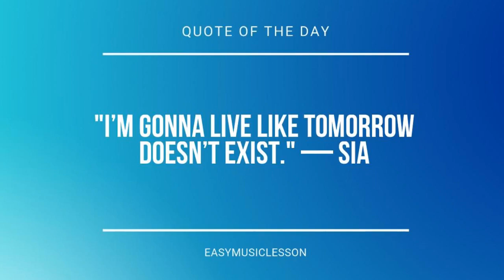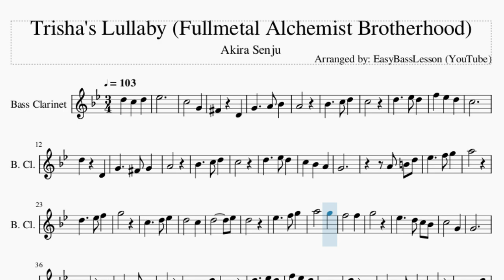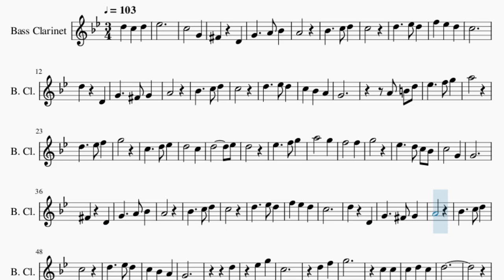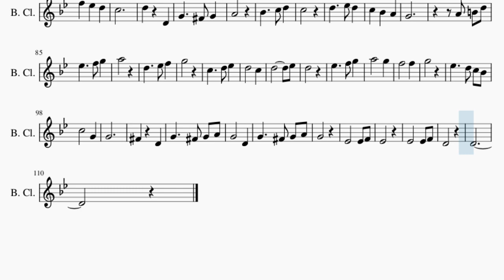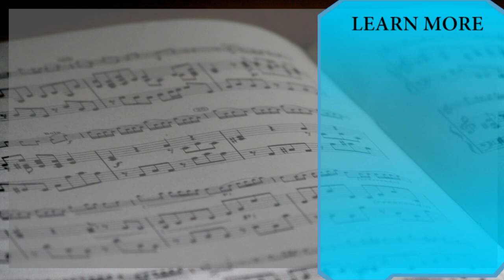Bass Clarinet Sheet Music: How to play Trisha's Lullaby (Fullmetal Alchemist Brotherhood)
Comment and let us know how the videos have helped you. It keeps us going! :)Here is a sheet music/tab video on the song Trisha's Lullaby (Fullmetal Alchemist Brotherhood) by Akira Senju on the bass clarinet. A bass clarinet sheet music arrangement which is transposed to notes that are easily played by bass clarinet, for the song Trisha's Lullaby (Fullmetal Alchemist Brotherhood) by Akira Senju.

EasyMusicLesson teaches you to play the your favorite instrument, through well-arranged sheet music so that you too can learn how to play Trisha's Lullaby (Fullmetal Alchemist Brotherhood) by Akira Senju on the bass clarinet as fast as you can. A bass clarinet sheet music with backing tracks to help your play the song better.

Chords of Bass Clarinet arrangement:
F Min   Bb Min   G Dim   C Maj   F Min   Eb Maj   Ab Maj   C Sus 4
C Maj   Db Maj   Bb Min   G Dim   C Sus 4   C Maj   F Min   C Maj
Ab Maj   Bb Maj   Db Maj   C Maj   F Min   F Maj   Bb Min   Eb Maj
Ab Maj   Db Maj   G Dim   C Maj   F Min   F Maj   Bb Min   Eb Maj
C Min 7 b5   F Sus 4   F Maj   Bb Min   G Dim   C Sus 4   C Maj
F Min   Eb Maj   Ab Maj   C Sus 4   C Maj   Db Maj   Bb Min
G Dim   C Sus 4   C Maj   F Min   C Maj   Ab Maj   Bb Maj   Db Maj
C Maj   F Min   F Maj   Bb Min   Eb Maj   Ab Maj   Db Maj   G Dim
C Maj   F Min   F Maj   F Min   Eb Maj   Ab Maj   C Sus 4   C Maj
Db Maj   Bb Min   G Dim   C Sus 4   C Maj   F Min   C Maj   Ab Maj
Bb Maj   Db Maj   C Maj   F Min   F Maj   Bb Min   Eb Maj   Ab Maj
Db Maj   G Dim   C Maj   F Min   F Maj   Bb Min   Eb Maj   C Min 7 b5
F Sus 4   F Maj   Bb Min   G Dim   C Sus 4   C Maj   F Min
Db Maj   Bb Maj   G Dim

Melody notes of Bass Clarinet:
Eb5
C5   G4
Gb4 D4
G4   A4 Bb4
A4
Bb4   C5 D5
C5
C5
D5 D4
G4   Gb4 G4
A4
Bb4   C5 D5
C5
G4
A5
D5   Eb5 F5
G5
C5   D5 Eb5
D5   C5
D5     Eb5
D5
Eb5   F5 G5
A5   G5
F5   F5
G5
Eb5   D5 C5 Bb4
C5   G4
G4
Gb4 D4
G4   A4 Bb4
A4
Bb4   C5 D5
C5
C5
D5 D4
G4   Gb4 G4
A4
Bb4   C5 D5
C5
G4
D5
Eb5 G5
C5
D5 F5
G5
C5 C5
C5 D5 C5
D5
D5 G5
C5
D5 F5
G5
C5
Gb5 G5 A5
A5
G5 D4
G4   A4 Bb4
A4
Bb4   C5 D5
C5
C5
D5 D4
G4   Gb4 G4
A4
Bb4   C5 D5
C5
G4
A5
D5   Eb5 F5
G5
C5   D5 Eb5
D5   C5
D5     Eb5
D5
Eb5   F5 G5
A5   G5
F5   F5
G5
C5   G4
G4
Gb4 D4
G4   Gb4 G4 A4
G4   D4
G4
Eb4   Eb4 F4
Eb4
Eb4   Eb4 F4
D4
D4